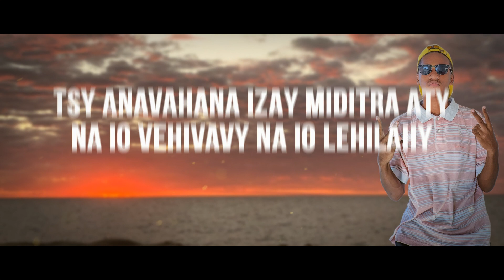May bé feat Zapar ( Lyrics by DAGO Lyrics ) Holiday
May-bé ft Zapar - HOLIDAY ( Lyrics / Paroles )
1)Tahoma namana jiaby atsika hibaly
Antsika andeha @ tany misy playa
Nb zegny na mojangaya fa holiday holiday.
Katsa kotikota jiaby fa paré
Miaraka @ May-bé eto niany tsisy miala
Atsika i Holiday

Pont:Atsika hibalady aro
         Holiday holiday
         Zegny koa tsy vandy
         Fa tsika andeh am plage
                          (2x)

Ref:Holiday party zegny
       Holiday party zegny
       Holiday party zegny
       Freestyle nay amizao

2)                       EH!
Machirochiro miaraka @ namana eh
Tsakitsaky boisson Efa paré
Tsy anavahana izay miditra aty
Na io vehivavy na io Lehilahy
Ny hakiviana kosa avelao any
Fa diantsika aty andeh hifaly
K'aza mavozo
Andao hiaraka aminay

Pont:Atsika hibalady aro
         Holiday holiday
                          (2x)

Ref:Holiday party zegny
       Holiday party zegny
       Holiday party zegny
       Freestyle nay amizao

Holiday holiday vacation
Manantona anao fa tsika kony hisoma
Aminy manomboka maraindrainy vo mijanono

Allô atsika
Allô atsika
Hibalabala miaraka @ akama
Rah Ty hafana
Rah Ty hafana

Ref:Holiday party zegny
       Holiday party zegny
       Holiday party zegny
       Freestyle nay amizao
                      (2x)

Lyrics by DAGO Lyrics 2024